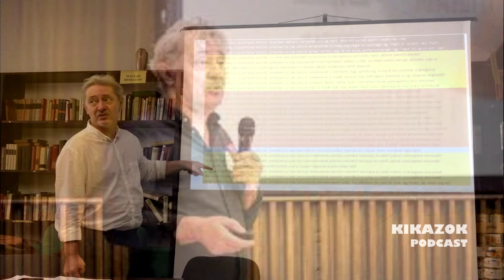„aki a leghangosabb, annak hittek” – Gurály Zoltán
KIKAZOK – egy beszélgető műsor a szociális szakmáról, közös ügyekről, a szociális látásmódról. Mert jó volna, ha nem lenne kérdés többé, hogy KIK AZOK a „szociálisok”…

Egy töprengős beszélgetés arról, hogy miért gondoltuk azt, hogy ebből a szociális szakmából itt nem lesz semmi, és mire is jó a teológiai indulás; a német nyelvtudás vagy éppen a csőszerelés. Meg tudjuk, mi volt a Jó Fiúk Banda, mire volt jó a hajléktalanok elleni hangulatkeltés, és talán azt is, hogy hol a helye a hajléktalanellátásnak a szociális szolgáltatások rendszerén belül. Beszélünk arról, hogy miért és hogyan irritálja ez a dolog az embereket, és mit választanának, hogy a hajléktalanokat akár erőszakkal is elvigyük-e az utcáról? Arra jutunk, hogy a „segíteni vagy büntetni kell” nincs elválasztva a gondolkodásban, s mint ilyen, egyszerre van jelen. Disputálunk a krízisautózás tapasztalatairól, a Bálint-csoportokról, és arról, hogy nálunk sokkal komolyabb esetek vannak, mint az egészségügyi szakmában. Felvetjük, mi is az a tényalapú segítői szemlélet, s a hosszú idősoros megfigyelés alapján február 3-a a leghidegebb nap Magyarországon, amikor egy felmérés zajlik huszonhat éve, s melynek az eredeti szándéka az volt, hogy mindenkit kérdezzünk meg. Ide kapcsolódik, hogy kell-e motivációs ajándék? Szóba kerülnek még az alkalmatlan szálláshelyek, és hogy lakáshiány már nincs, sőt, a nagy lakáskínálat lehetőségeket is tartogat. Megtudjuk, mekkora a hamburgerre vetített megélhetési összeg. Témánk volt még a támogatott lakhatás valódi gyakorlata, és mire jó ez a szolgáltatási forma. További fogalmak: tanult tehetetlenség; megtört emberek, housing first, a TL csoportdinamikája. És vannak szállók, amelyek a takaróhiányt a túlfűtéssel oldották meg, de ezeket a nagy monstrumokat be kellene zárni. Kicsit busongunk azon is, hogy méltánytalanul át van politizálva a szakma; s nem tudott megmaradni egy szakmai légkör, amely diskurzust generálna. Végül elhangzik, hogy legalább az ágy és a kaja szintjén konszenzus van ma Magyarországon – és az emberi jóságnak van relevanciája.

És ne feledjük: az elismeréshez először ismertség szükséges, a megbecsültség pedig az önbecsüléssel kezdődik.

A beszélgetésben említett témákról bővebben:
- Gurály Zoli podcast-ja:

A podcast a Szociális Szakmai Közösség egyesület (SZOSZAK) és a Semmelweis Egyetem Szociális Vezetőképző Tudásközpontjának (SZVK) együttműködésével jött létre. Felelős szerkesztő: Dr. Nyitrai Imre.